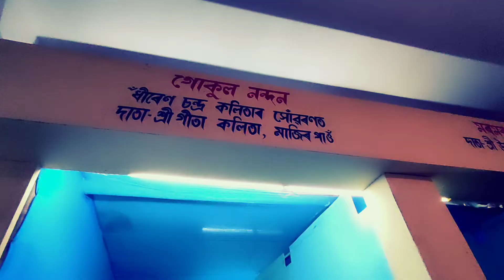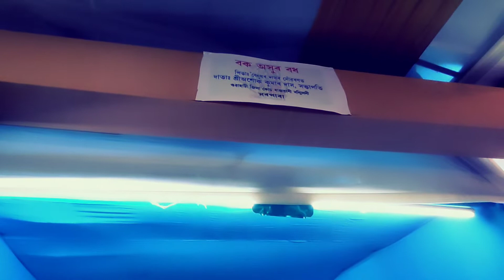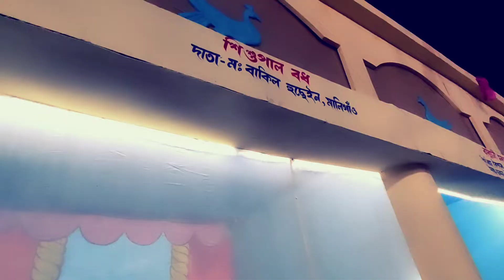Raakh Puja from Palasbari, Assam | Come and visit assam and know the history of Lord Krishna